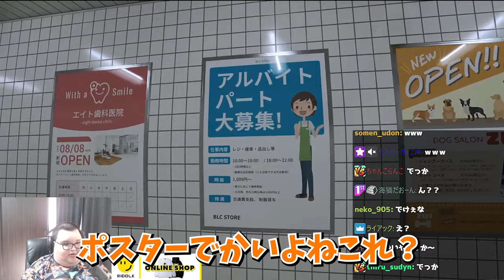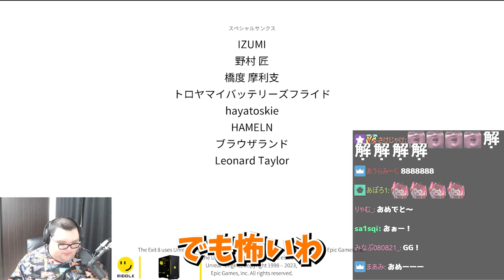ホラゲーが大嫌いすぎて8番出口でガチ叫びするありけん【ありけん/8番出口/切り抜き】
00:00 ダイジェスト
00:11 初見プレイ